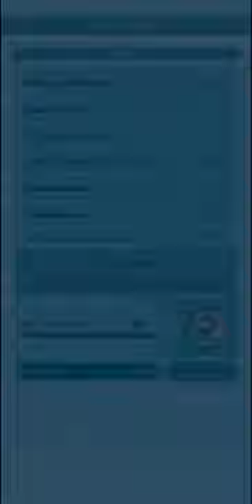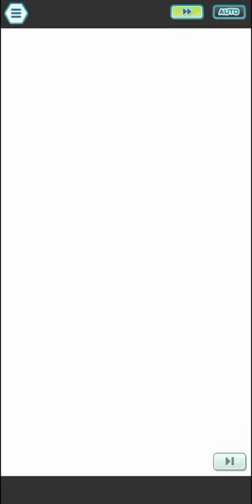7,500 Points Kanto Champion Stadium (May 2021 Week 2) Pokémon Masters Ex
0:00 Lance
4:10 Bruno
10:00 Lorelei
13:40 Agatha
18:31 Blue